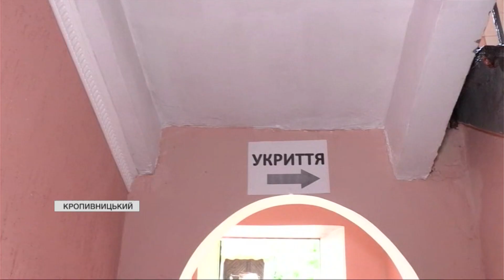🔴 ГОЛОВНІ НОВИНИ 17:00 за 14 липня